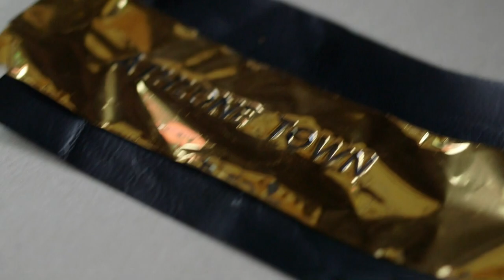RTÉ One Nuacht RTÉ ending and angelus 11th February 2021